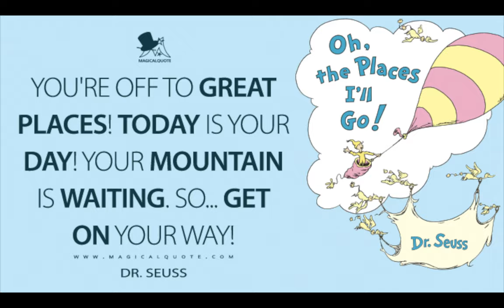Trenton Allen Senior Video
Trenton Allen Senior Video Great Crossing High School